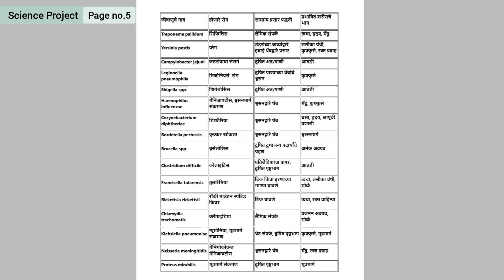इंटरनेटच्या मदतीने विविध रोगकारक जीवाणू व त्यामुळे होणारे रोग यांचा माहिती तक्ता बनवा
*Download Images for Project:
Search -The name of bacteria mentioned in the project and then search the disease caused by it(On Goggle)